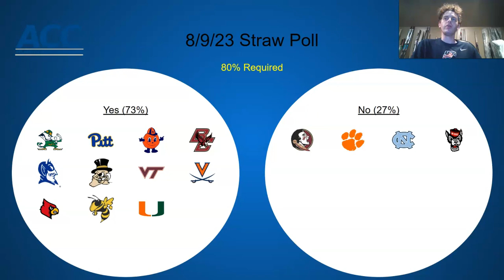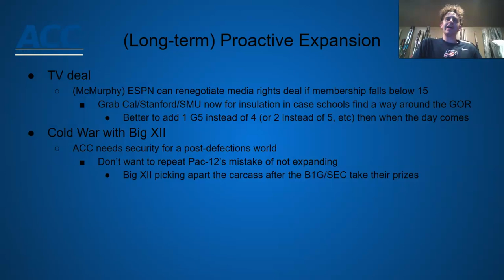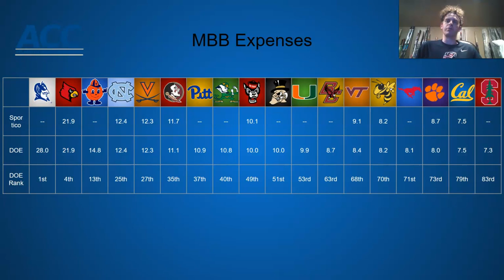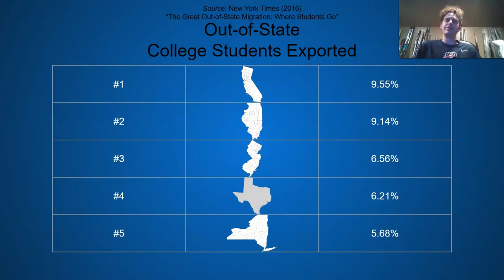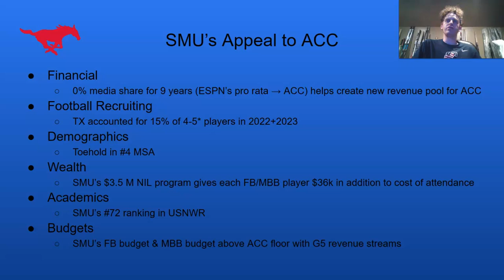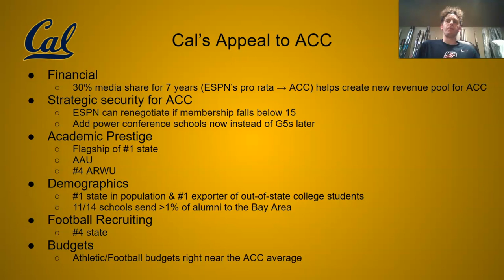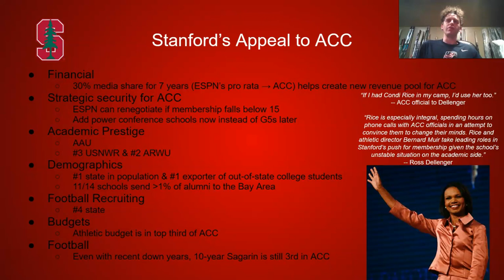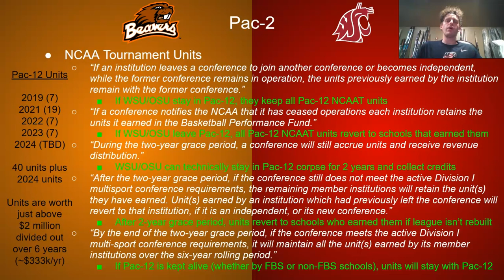Conference Realignment: SMU, Cal, & Stanford to ACC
SMU, Cal, & Stanford join Atlantic Coast Conference